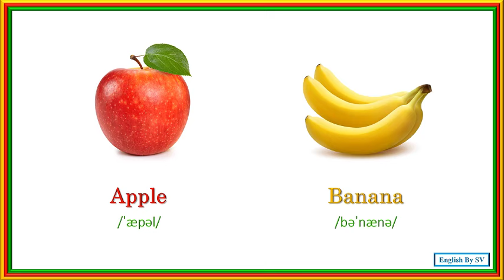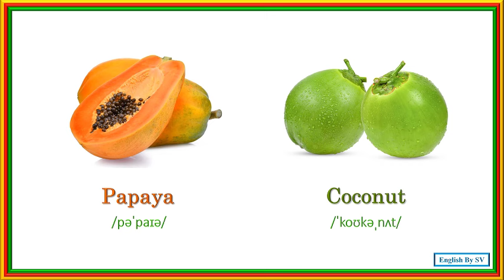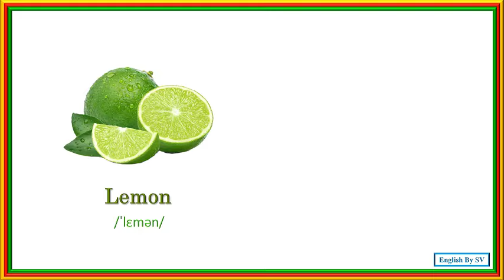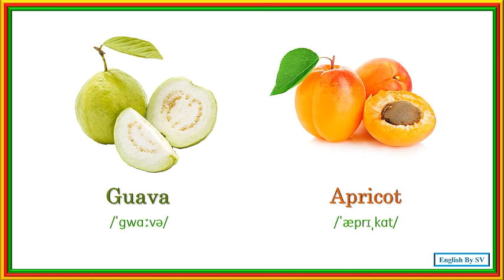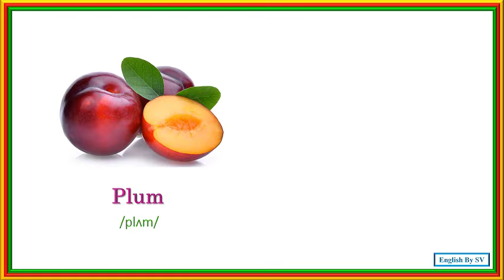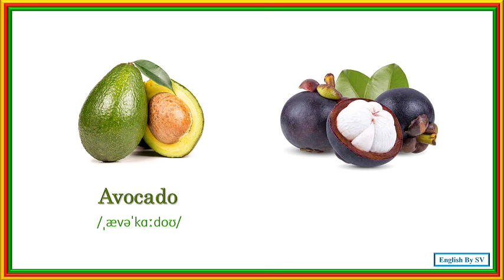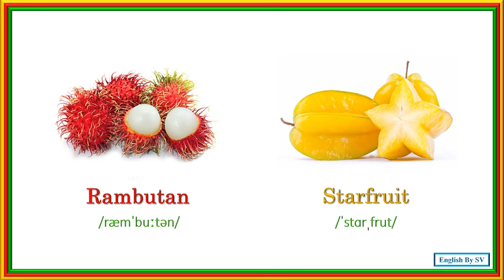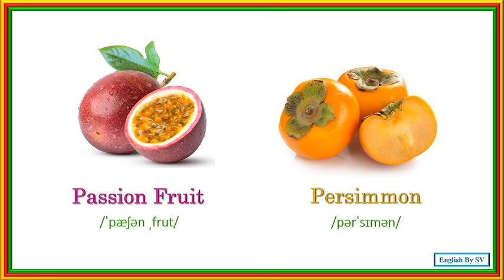Learn About Fruits Names Pronunciations and Fun Facts for Beginners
Welcome to our fun and educational video about fruits! In this video, we'll explore a variety of fruits, learn their names, and how to pronounce them correctly. Whether you're a beginner in English or just looking to expand your vocabulary, this video is perfect for you. Discover fun facts about each fruit and enjoy a colorful journey through the world of fruits.